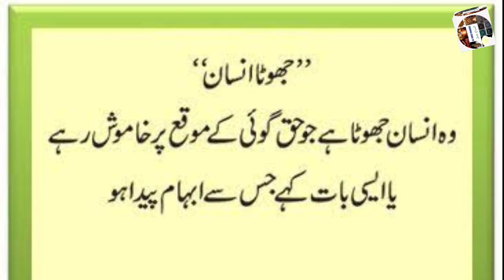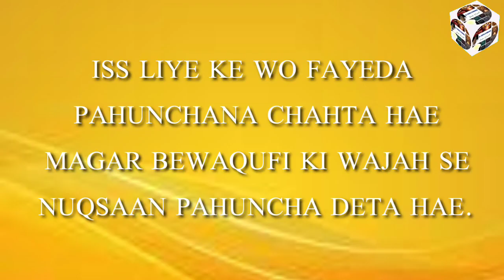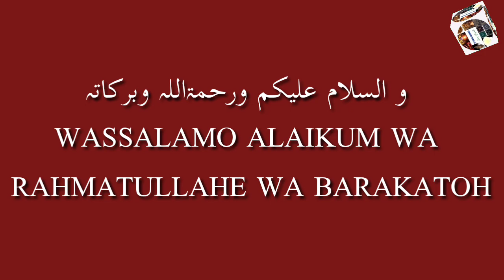BEHTAREEN NASIHATE... Speaker Moulana Syed Mohamed Raza Abidi